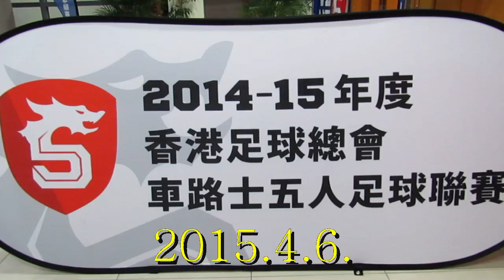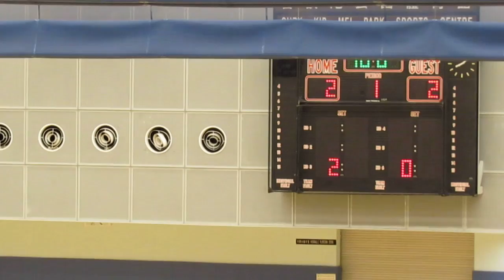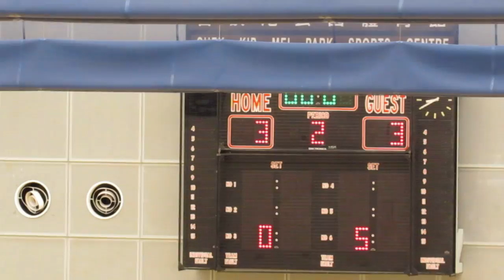花花vs標準流浪(2015.4.6.車路士五人足球聯賽)精華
2015.4.6. 石硤尾體育館 19:45 花花(橙) 3:3 標準流浪(黃)